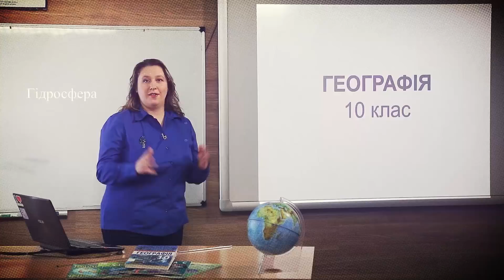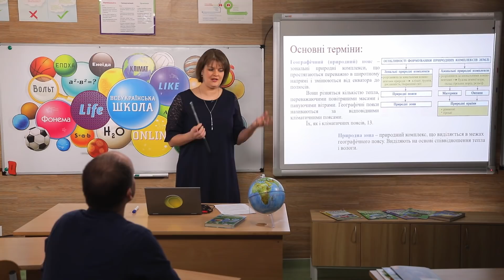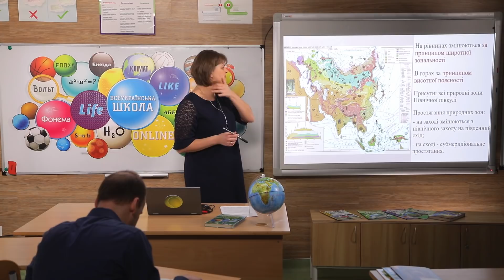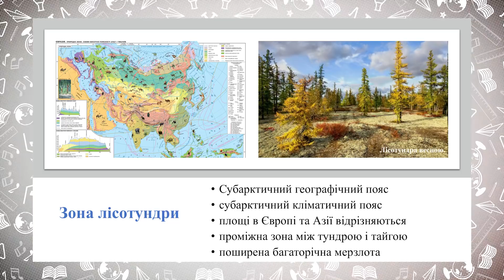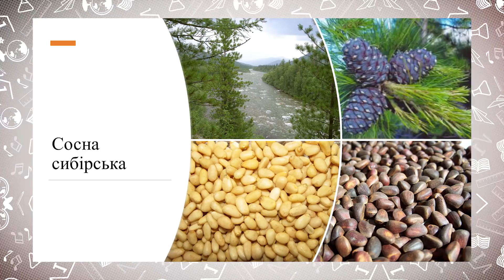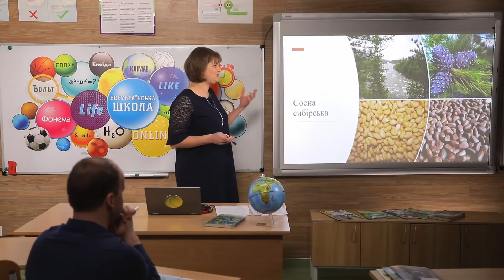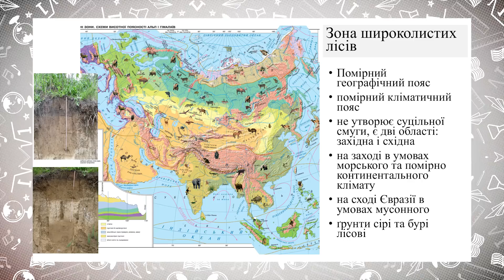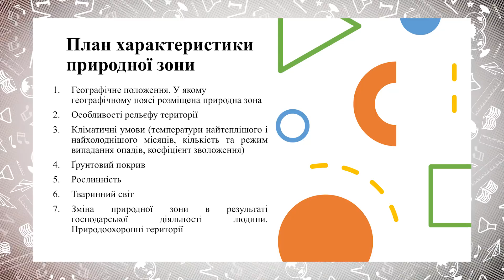7 клас. Географія. Природні зони (Тиж.4:ПН)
7 клас. Географія. Природні зони (Тиж.4:ПН)

ДЗ:
•Пестушко В.Ю., Уварова Г.Ш. параграф 51.
•Бойко, Міхелі С.В. параграф 47.
•Гільберг Т.Г. Паламарчук Л.Б. параграф 47.
•Кобернік С.Г., Коваленко Р.Р. 46